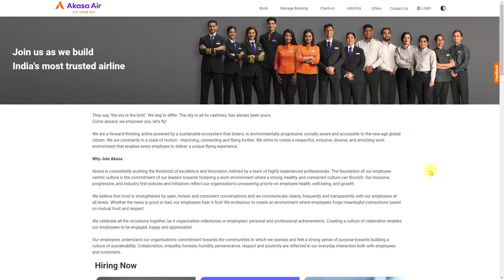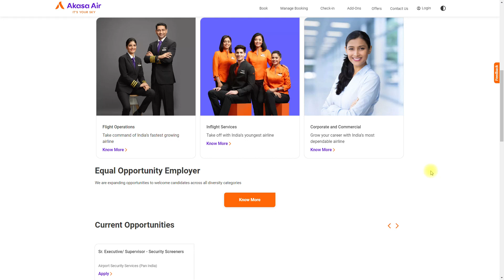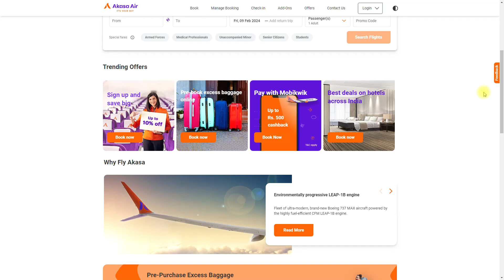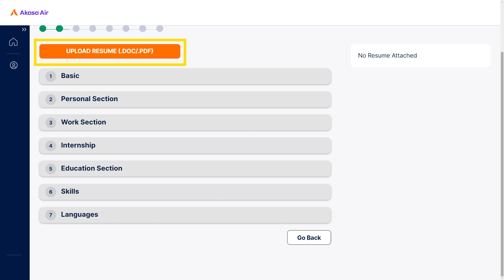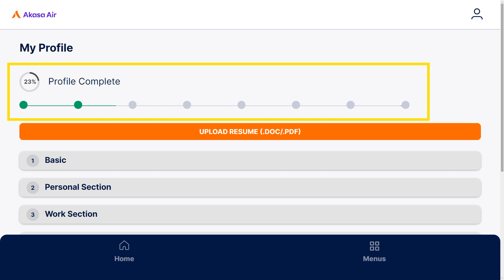Job : Akasa Air Airline | Recruitment | Cabin Crew Job | Flight job | Airport | In Flight | in Tamil